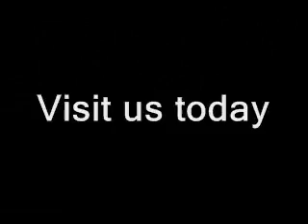NASCAR At Dover II: Greg Biffle part 1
News conference with Greg Biffle part 1